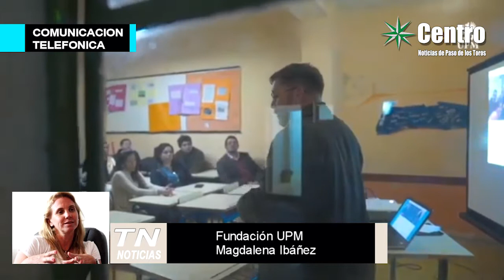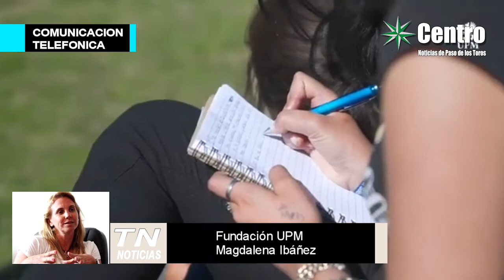Curso Inefop y Fundación UPM de habilidades digitales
Inician preinscripciones para capacitación virtual dirigida a personas que residan en Paso de los Toros y Pueblo Centenario para potenciar sus habilidades digitales, liderada por el Instituto Nacional de Empleo y Formación Profesional (INEFOP) y Microsoft.